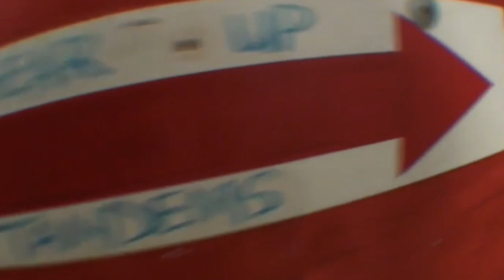Stuck In Lodi Again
Skydiving in Lodi with Nico, Ryan and Crazy Jim